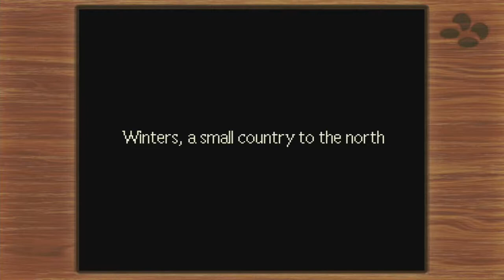Earthbound Ep 7 | Here Comes Jeff to save our Butts!!! | Fager Bros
With Ness and Paula in trouble, Paula uses her PSI powers to reach out to a new friend to come to their aid. This new friend is the blonde haired, glasses wearing genius that is JEFF!! Jeff leaves his boarding school and heads south through winters with the help of a bubble blowing monkey and a Lake Monster!